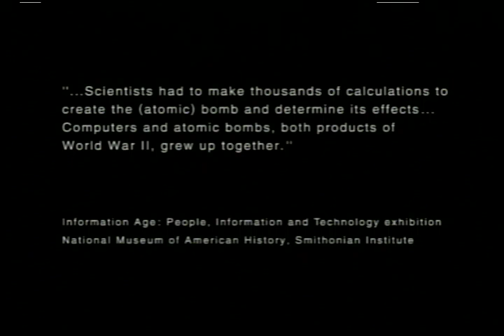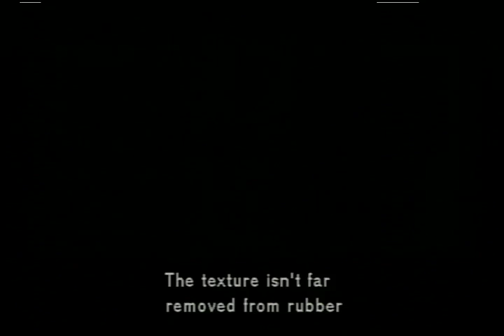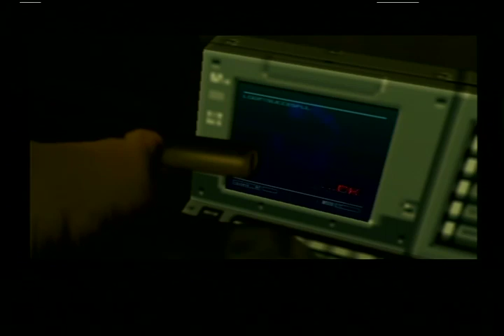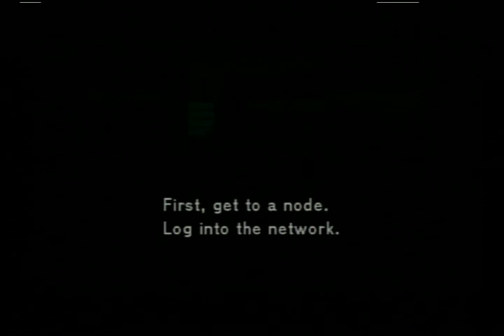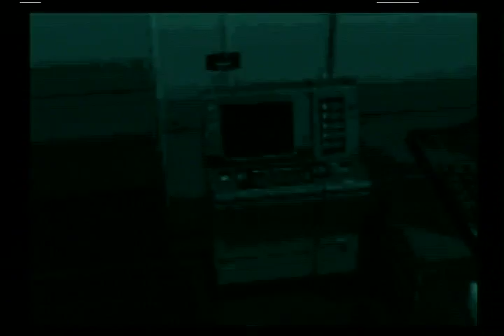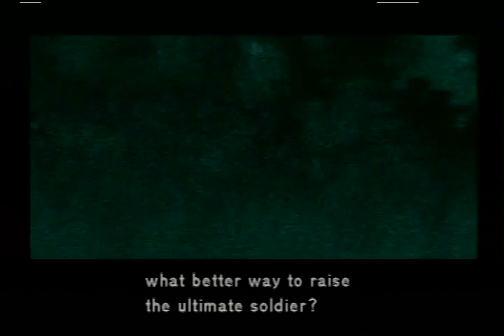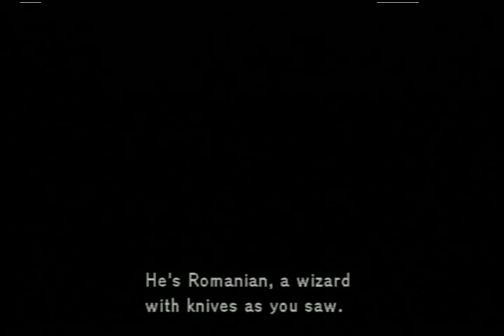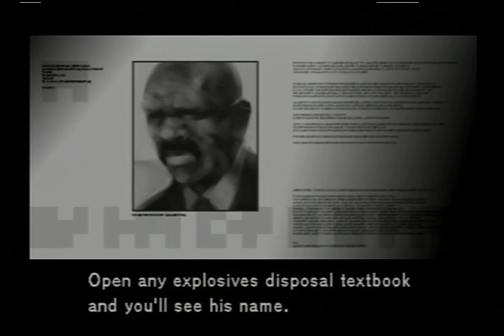Metal Gear Solid 2: Sons of Liberty (PS2) - Part 2: Meeting Pliskin